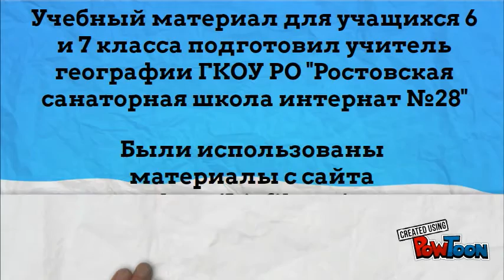Теория А. Вагенера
Учебный материал предназначен для учащихся 6 и 7 классов-- Created using PowToon -- Free sign up -- Create animated videos and animated presentations for free.  PowToon is a free tool that allows you to develop cool animated clips and animated presentations for your website, office meeting, sales pitch, nonprofit fundraiser, product launch, video resume, or anything else you could use an animated explainer video. PowToon's animation templates help you create animated presentations and animated explainer videos from scratch.  Anyone can produce awesome animations quickly with PowToon, without the cost or hassle other professional animation services require.